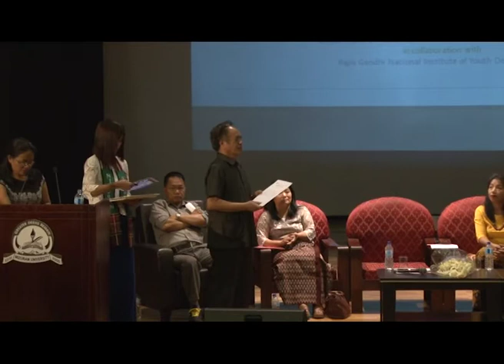UN International Youth Day/The road to 2030 - 12th August 2016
UN International Youth Day (PA Dept): "The road to 2030 : Eradicating poverty and achieving sustainable production and consumption".

Date of Event: 12th August 2016